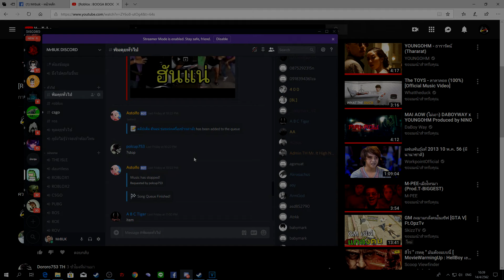5วันที่ MrBUK ไม่ได้สตรีม